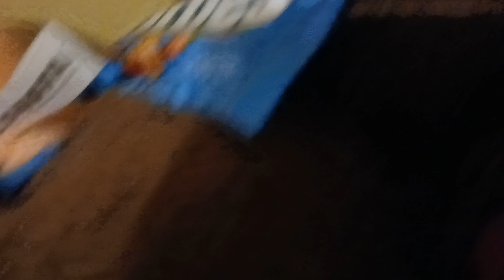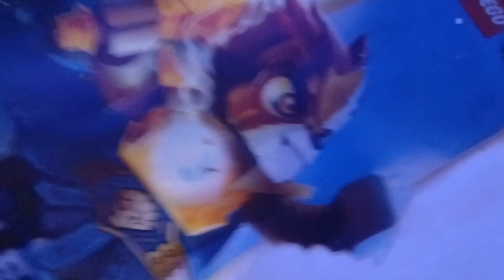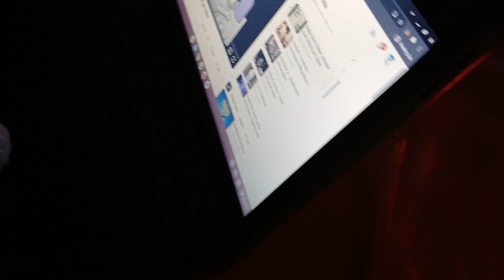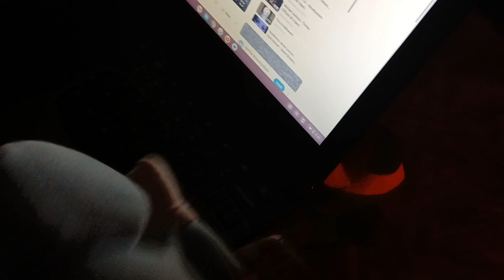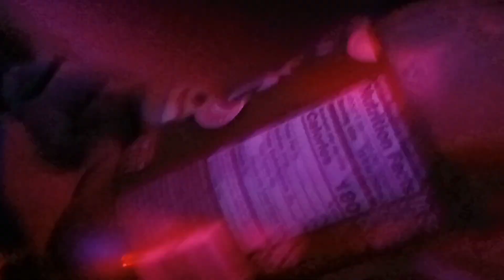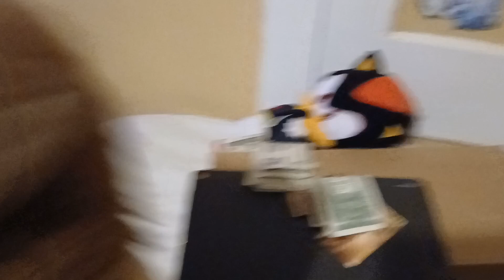The Halloween Party [GONE WRONG] |Drakeplayz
The crew goes to a Halloween party and have fun with music and party lights but sonic takes the only candy they had at the party. It is going good but then sonic does something that makes the host really mad ☆Watch until end to see what sonic did ☆